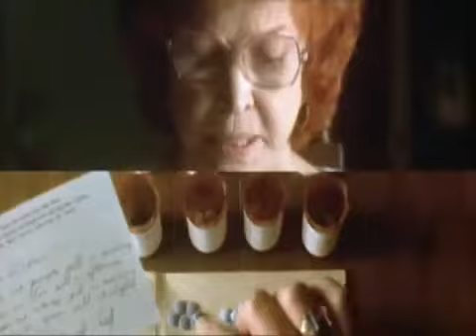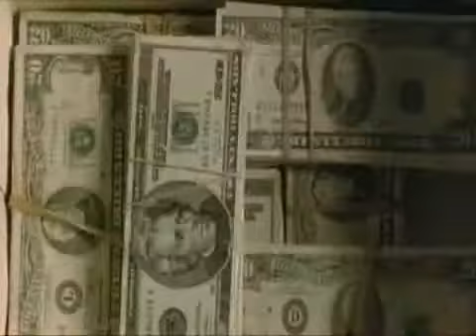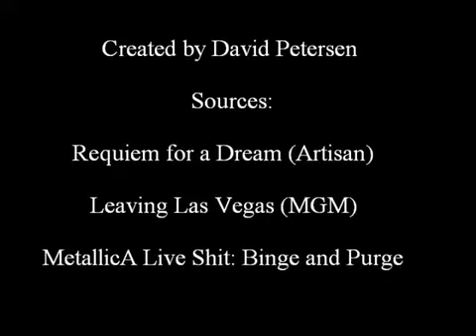master of puppets